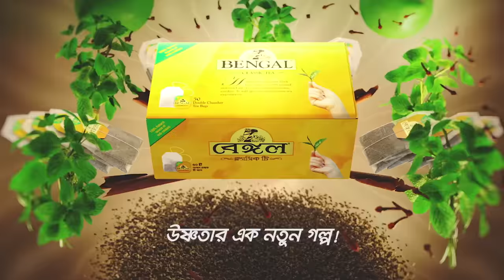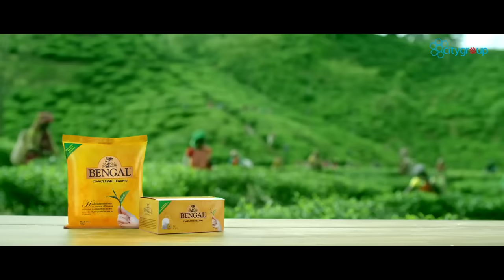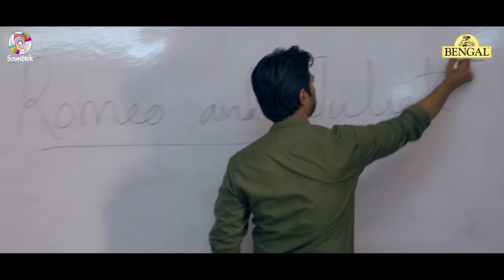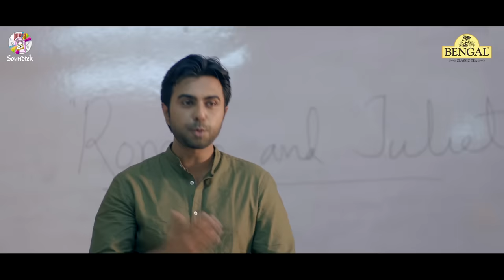Shunte Ki Pao? | শুনতে কি পাও? | Apurba | Tanjin Tisha | Jakaria Showkhin | Bangla New Natok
"Shunte Ki Pao?" or ”শুনতে কি পাও?” is a Bangla new Natok of 2019, release on this Eid-ul-Adha, starring by Apurba & Tanjin Tisha and directed by Jakaria Showkhin.

Writer & Director: Jakaria Showkhin
Cast: Ziaul Faruq Apurba, Tanjin Tisha, Khalequzzaman and others
DOP: Shumon Hossain
Edit & Color : Amitav Mazumder

Song: Tuito Amar Shob
Singer: Minar Rahman
Lyrics: Ahmed Risvy

Song: Shunte Ki Pao (Title track)
Singer: Tahsin Ahmed
Lyric: Ahmed Risvy

ADs: Arafat & Shamim Rana
Executive Producer: Sultan Mahmood
Label: Soundtek

*** WARNING *** This content's Copyright is reserved for Soundtek, Bangladesh. Legal action will be taken against those who violate the copyright of the following material presented!